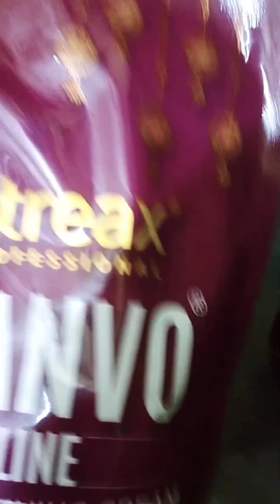How to do Rebonding hair(100%Amazing Result)Streax canvoline rebonding process//straightening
How to do Rebonding hair at home
how to do Rebonding hair at parlour
how to do Rebonding hair step by step
how to do Rebond with Brazilian

Rebonding kaise karte hain
Rebonding hair
Rebonding kya hota hai
Rebonding hair style

what to do after rebon hair
how to do take care rebon